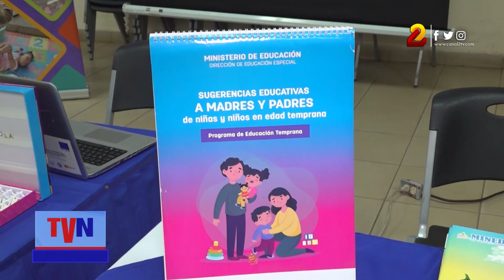Docentes de educación especial inclusiva compartieron conocimientos durante simposio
Con el objetivo de fortalecer las competencias metodológicas de los docentes, 36 educadores que concluyeron una maestría en discapacidad con énfasis en educación inclusiva, participaron de un simposio promovido por el Ministerio de Educación.